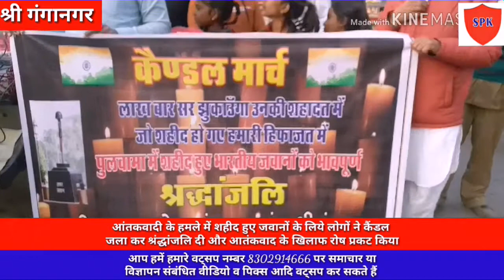पुलवामा में हुए आंतकी हमले में शहीद हुए जवानों के लिये कैंडल मार्च व आतंकवाद के विरुद्ध रोष